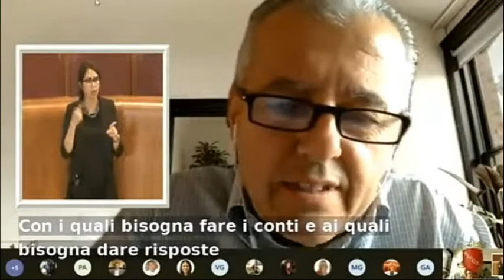Di Palma: "Controllo debiti, Roma già in prima linea per limitare indebitamento da derivati"